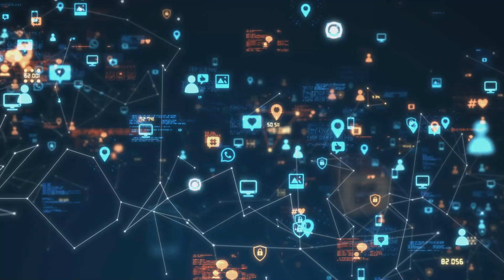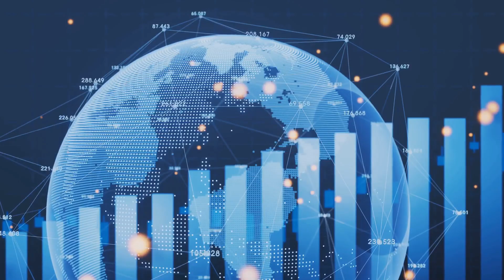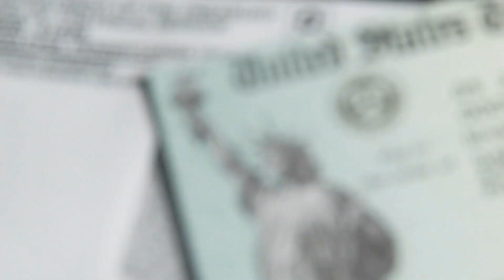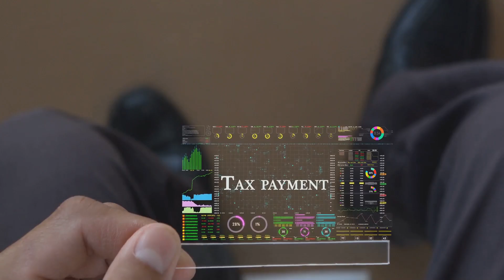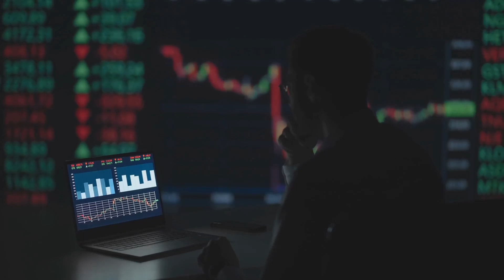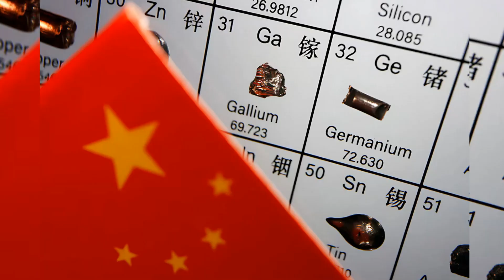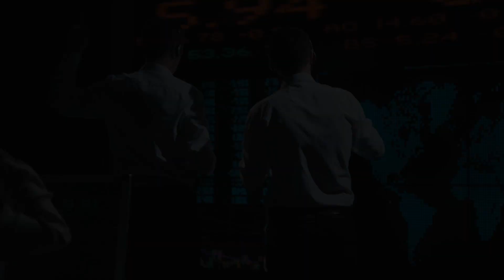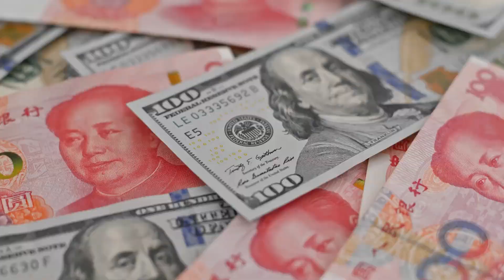China Strikes Back! Shocking Move Is Crushing U.S Semiconductor Companies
China has launched a bold investigation into U.S. semiconductor subsidies, shaking the foundation of the global chip industry. This video unpacks how Beijing’s latest move could cripple U.S. tech giants and disrupt the balance of power in the semiconductor market. With billions of dollars at stake and mature-node chips essential for cars, medical devices, and more, this escalating tech battle is set to reshape the global economy. What does this mean for industries and consumers worldwide?

The CHIPS and Science Act promised to revitalize America’s semiconductor dominance, but China is fighting back, claiming these subsidies create an uneven playing field. We explore the potential fallout on international trade, the risks to supply chains, and how this conflict could trigger a global scramble for semiconductor resources. Are U.S. chip giants like Intel and TSMC prepared for the shockwaves, or will China’s countermeasures change the game entirely?

Join us as we break down this intense geopolitical clash with exclusive insights, expert analysis, and the latest updates from trusted sources. If you want to understand how this tech war could affect industries, prices, and the future of innovation, this video is a must-watch. Don’t miss out—hit play now and stay ahead of the curve!